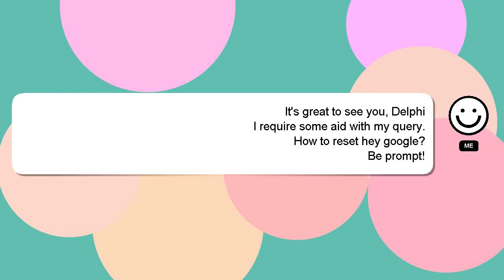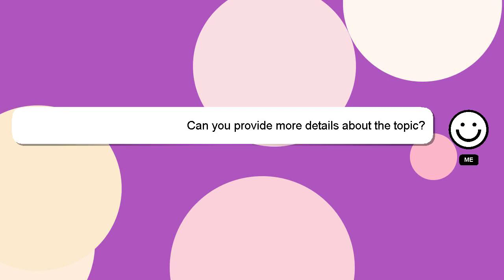How to reset hey google?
Let me give you a quick introduction about myself, Welcome, I'm Delphi. I am willing to help you find the solutions to your questions. - How to reset hey google?

Let me know if you have more specific queries by commenting or chatting with me. Your answer will be recognized and valued, and I will 'heart' it to show my appreciation.

*2 What we are experimenting :*